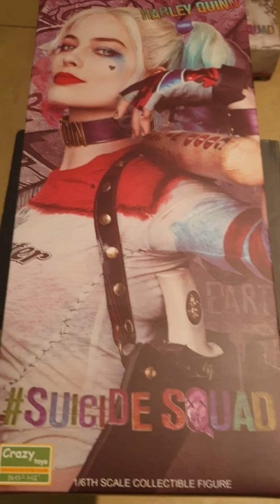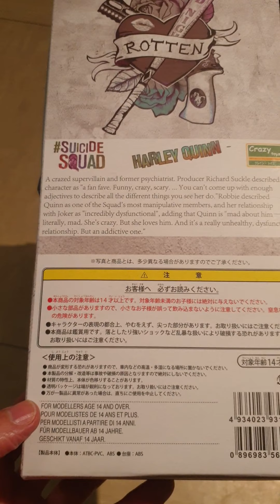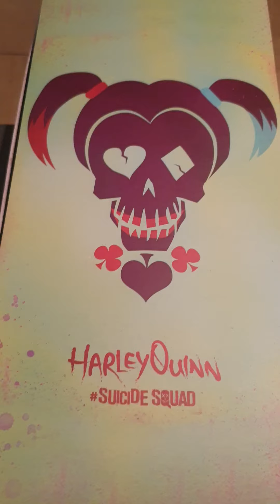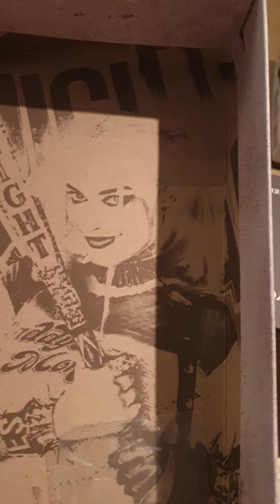11 June 2020